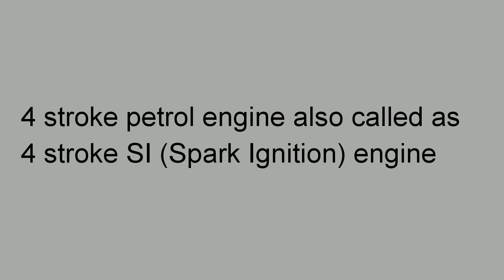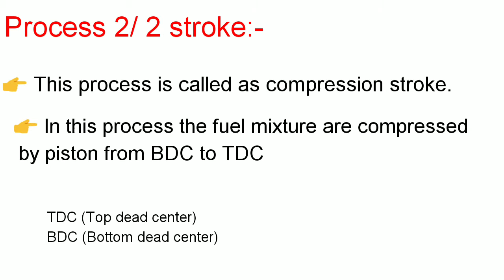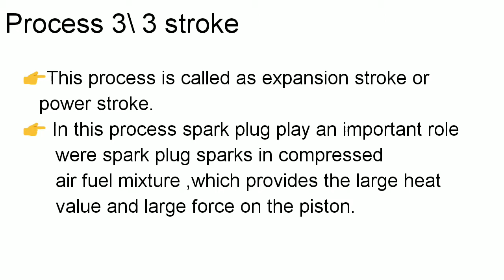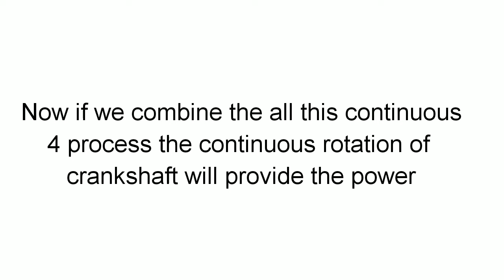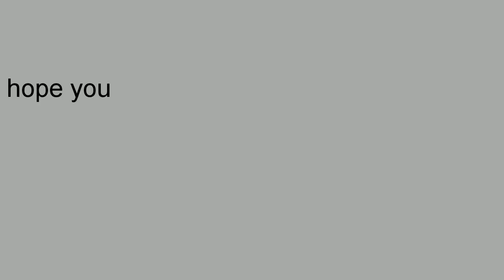4 stroke si engine|| 4stroke petrol engine explain with animation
4 stroke si engine is spark ignition engine which is nothing a petrol engine . There are mainly 4 process are done to complete the 1 complete cycle the process are
1stroke - suction process
2 stroke - compression process
3 stroke - expansion process or power stroke
4 stroke - exhaust process